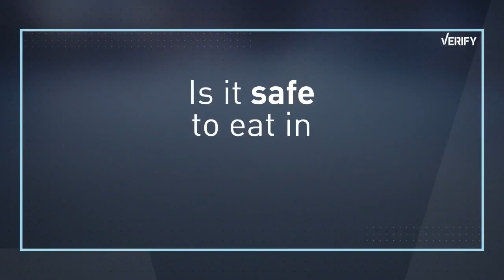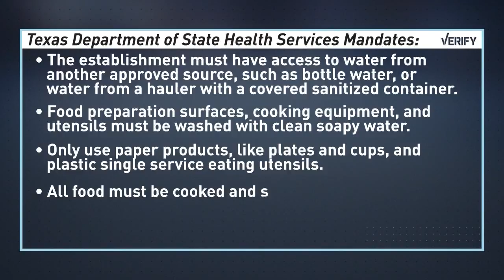Verify: When is it safe to eat and drink in Beaumont restaurants?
Residents are concerned it may not be safe to eat and drink in Beaumont restaurants following the water outage. 12 News has verified it can be safe, as long as businesses follow certain requirements.